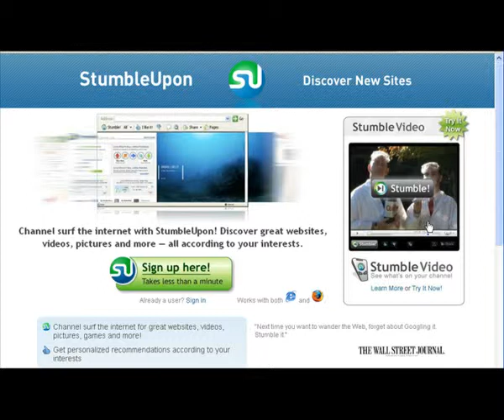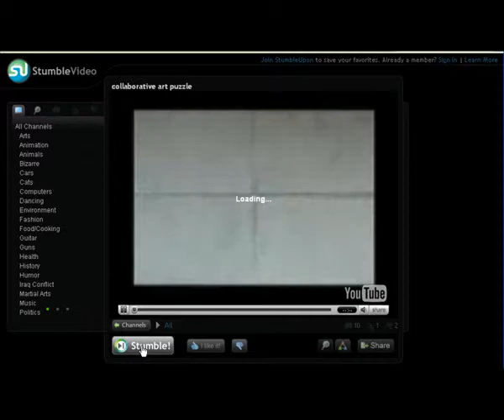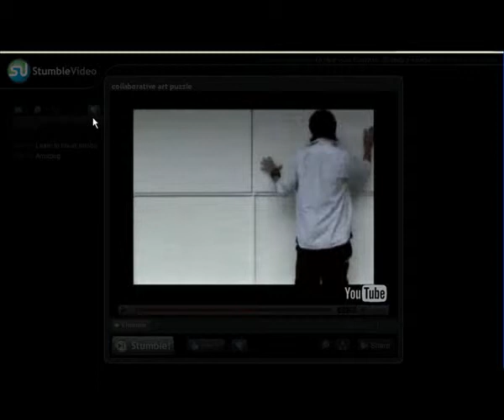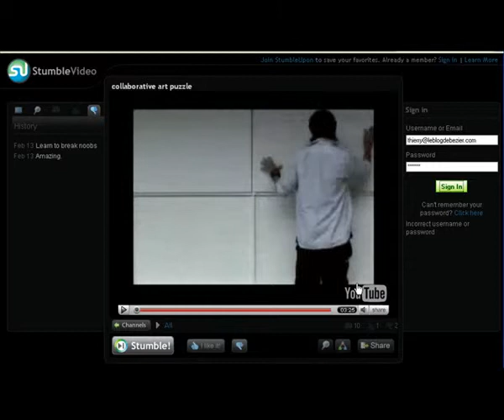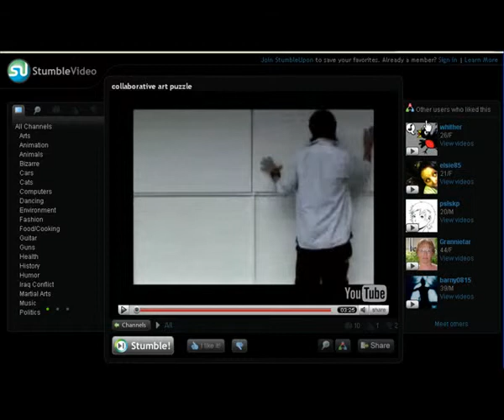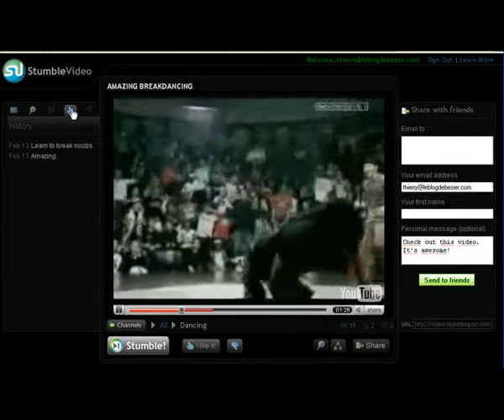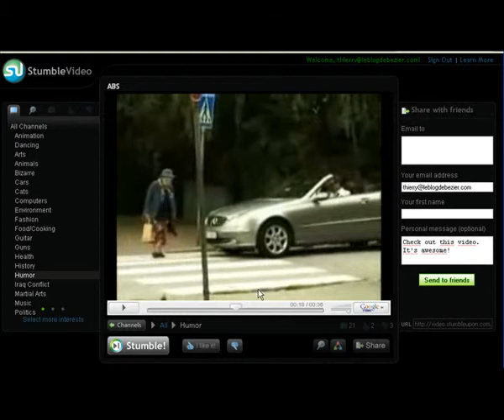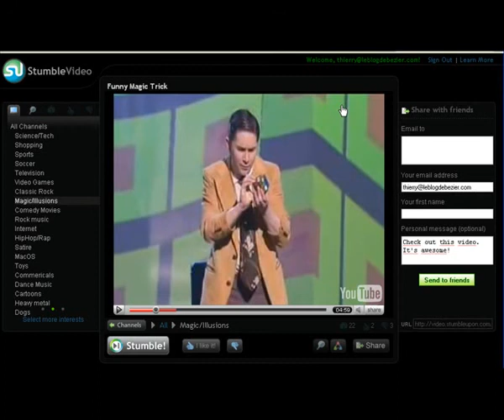Stumble Vidéo: un pandora de la vidéo ?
test-vidéo diffusé en mai 2007 sur Intruders TV